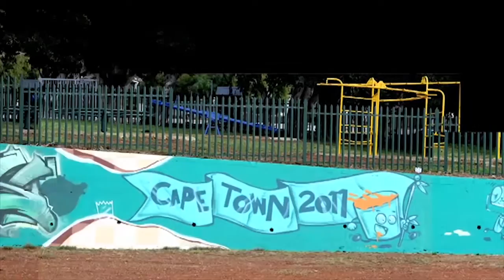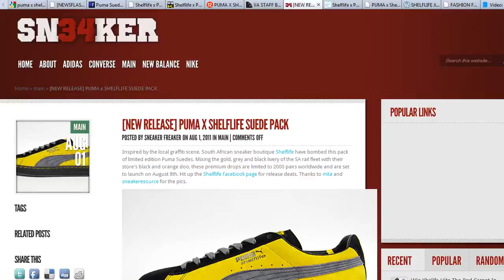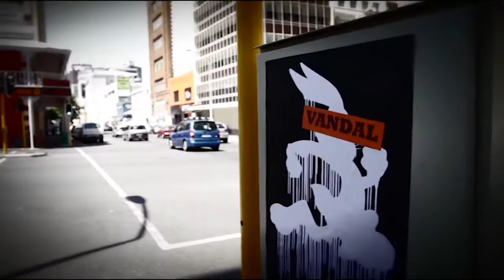6 years of Shelflife Store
Shelflife Store (South Africa's premier sneaker, street wear and graffiti supply store) just recently had it's 6th anniversary, we hosted a roof top party but not everyone could join in on the celebrations. We decided it was time to release a video compilation of our highlights over the past six years.